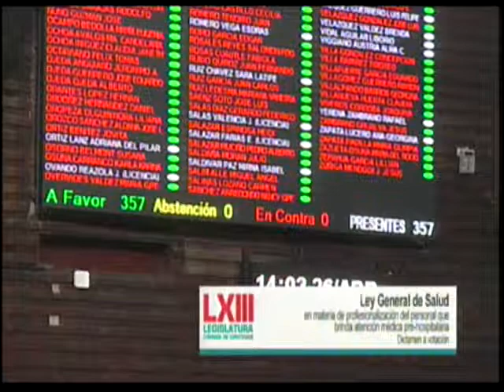Aprobación Reformar el art. 79 de la Ley General de Salud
En votación nominal se aprueba con 359 votos a favor, 0 en contra y 0 abstenciones, el dictamen por el que se reforma el artículo 79 de la Ley General de Salud, en materia de profesionalización del personal que brinda atención médica pre-hospitalaria.
Se turna al Senado para sus efectos constitucionales.